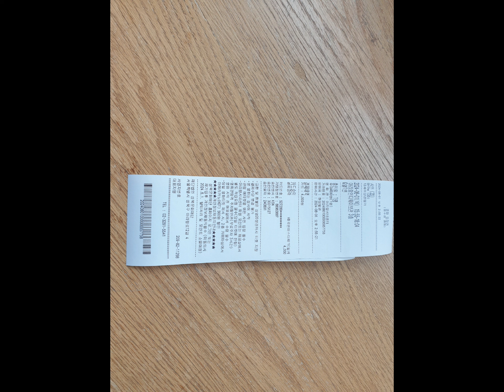20240801 목요일 오후 정릉역 아리랑고개 sb 성북 아리랑시네센터 아리랑인디웨이브관 개봉영화 샤인.. 외로운 언덕 너머, 당신을 위해 울고 있는 한 사람이 있습니다 ^^